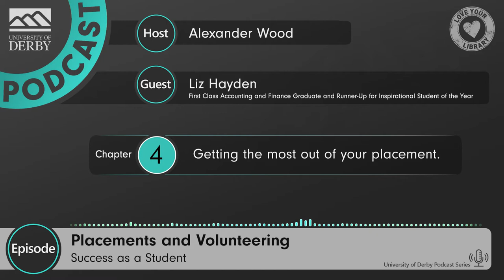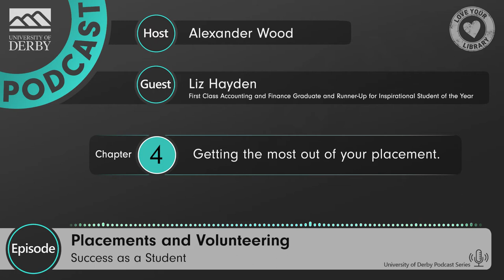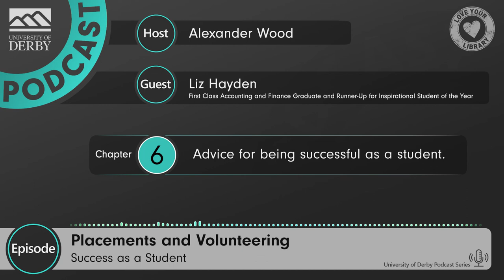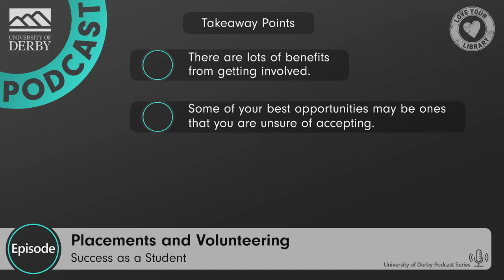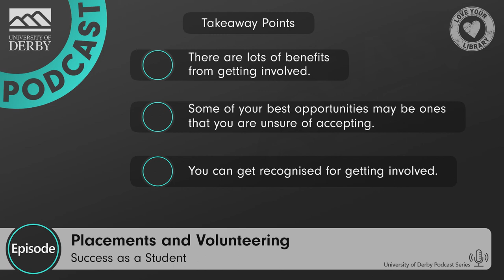Getting experience at university through placements and volunteering with Liz Hayden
In this episode, Alex interviews recent first class graduate Liz Hayden about her experiences of getting involved as a student whilst studying at the University of Derby. Liz discusses finding and going on a placement year, volunteering through societies and how you can get your volunteering accredited through the futures award.

Your Academic Librarians run drop in clinics that can be found through this calendar